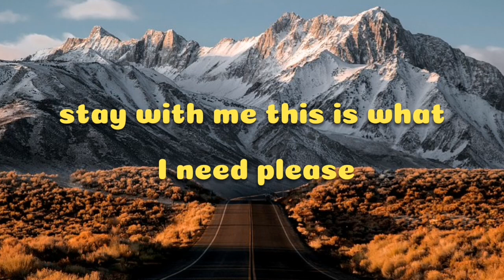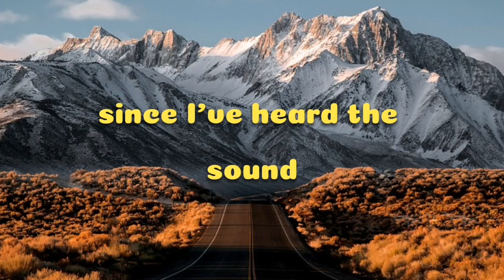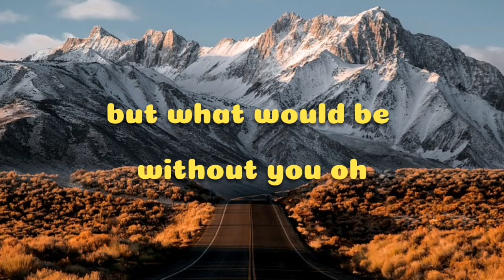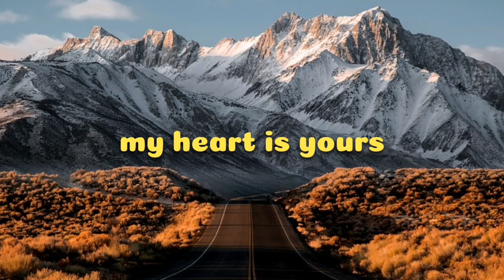My Heart lyrics | Paramore...